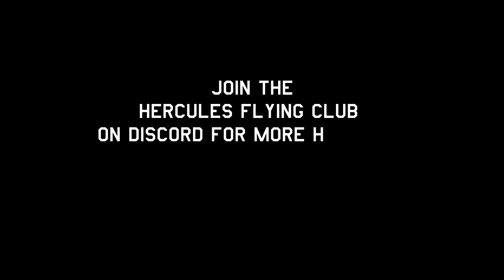H-4 Hercules Take Off MSFS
How to get the Hercules off the water. It should be noted that we're within seconds of the actual event. At the end of McNamara's recording here they are on the step and accelerating faster. Then as the hull lifts out the sound cuts out momentarily. Howard leveled the wings and brought the aircraft to a very smooth power on landing. It should be noted the aircraft was a prototype in every sense of the word and there were more then a few issues on the day leading up to the flight. But it truly was  monumental achievement.